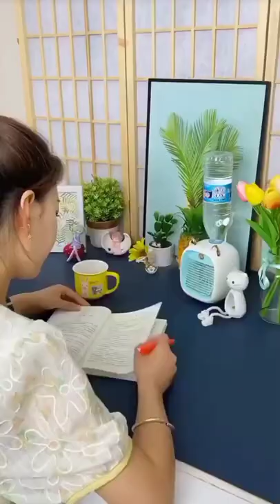Portable Air Cooling Fan Mini Humidifier - Product Link in Comments & Description!